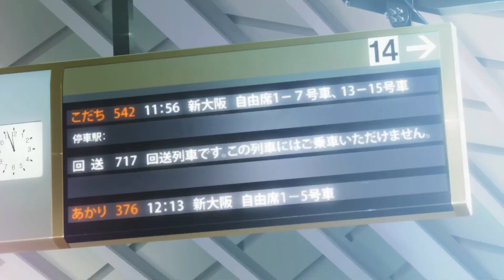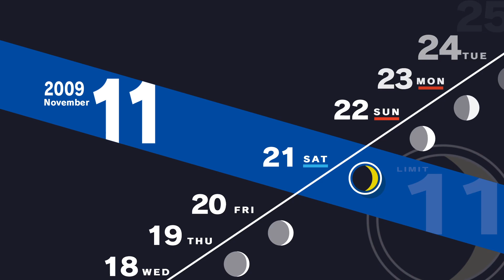Getting caught at the Godaigo Inn | Lavren Plays Persona 3 Reload (Part 44)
I...have failed..